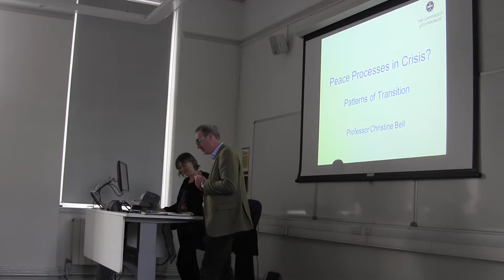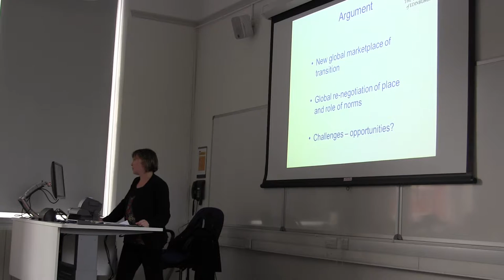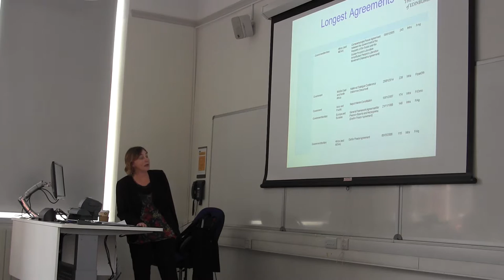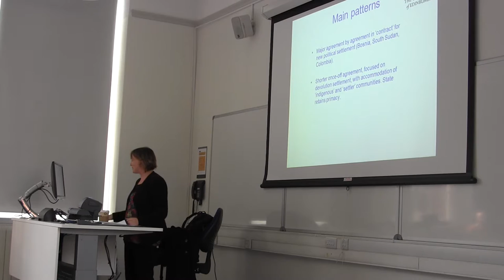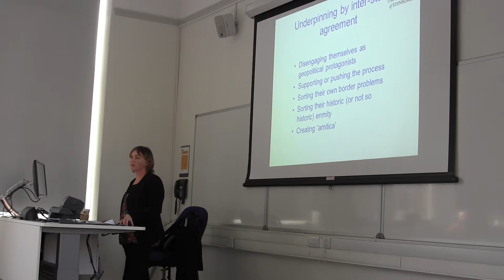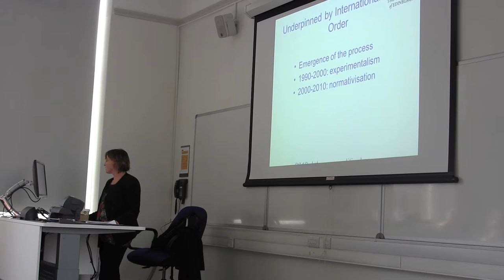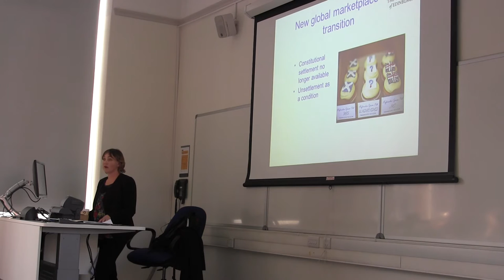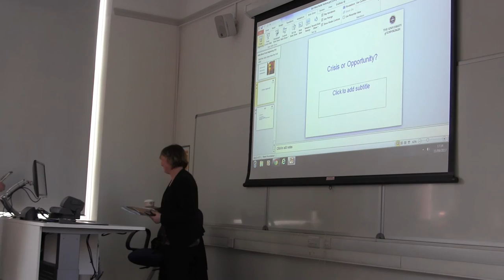IAPCS Peacebuilding Conference 2017: 'Peace Processes in Crisis?' Part 1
The IAPCS (International Association for Peace and Conflict Studies) at HCRI, hosted its Annual Peacebuilding Conference, 'Peacebuilding during an Age of Crisis', in September. The keynote speech was delivered by Professor Christine Bell.

Christine as a Professor of Constitutional Law and an Assistant Principal at the University of Edinburgh. She is also the director of the Political Settlement Research Programme, and has been very influential in the study of peace processes and peacebuilding, particularly within the realm of law.

Her speech, 'Peace Processes in Crisis? Exploring Patterns of Transition' focuses on the bigger questions of whether peace processes are in crisis, with particular interest in post-Cold War peace processes and changes over time.